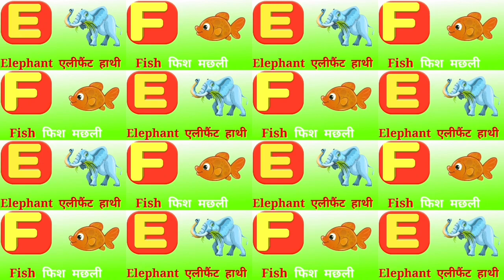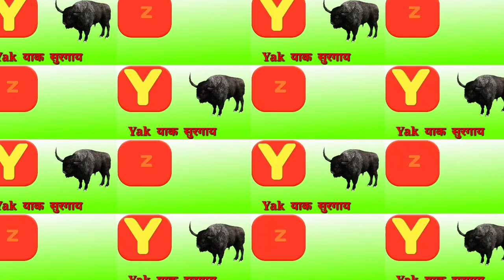A for apple b for ball,Alphabet,abcd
A for apple b for ball, alphabets,animation